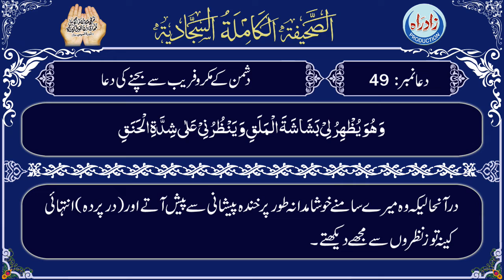Sahifa Sajjadia | Dua 49 Part 4/9 with Urdu translation by Allama Mufti Jafar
صحیفہ سجایہ دُعا نمبر 49 چوتھا حصہ عربی تلاوت، اُردو ترجمہ کے ساتھ
اردو ترجمہ : علامہ مفتی جعفر حسین
عربی تلاوت : الحاج میثم کاظم
اردو آواز : شاہ رُخ مرزا